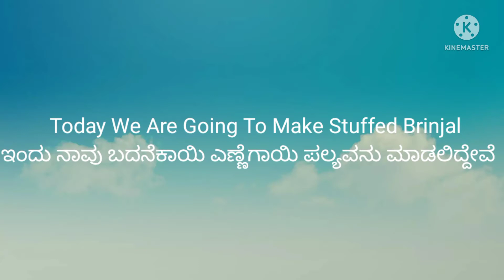Stuffed Brinjal Recipe | ಬದನೆಕಾಯಿ ಎಣ್ಣೆಗಾಯಿ ಪಲ್ಯ ರೆಸಿಪಿ || leela's kitchen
ವೀಕ್ಷಿಸಿದಕ್ಕೆ ಧನ್ಯವಾದಗಳು